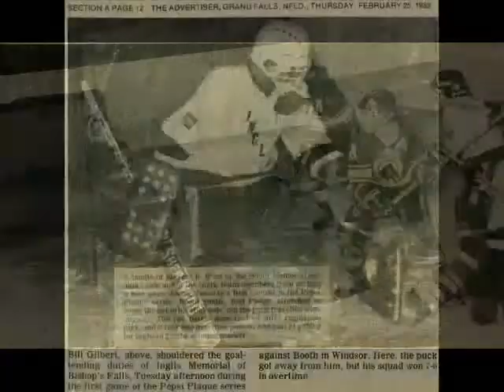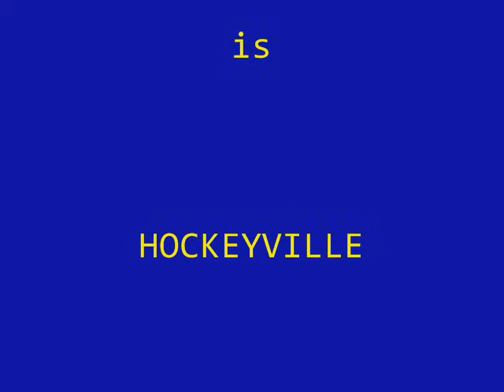Bishop's Falls, NL is HOCKEYVILLE 2010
Bishop's Falls, NL home of the Pat O'Reilly Memorial Stadium, 9 NL Hockey Hall of Fame Inductees, numerous minor , high school , junior, senior, recreational, and ball hockey players, coaches, referees and volunteers.  My video is a history of the sport in my town using pictures   This little town in the middle of Newfoundland is HOCKEYVILLE.